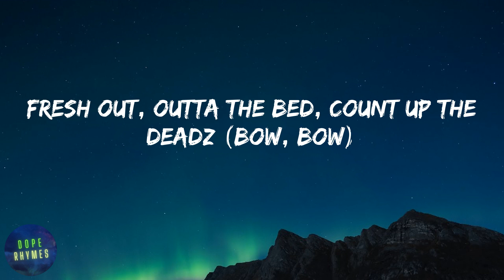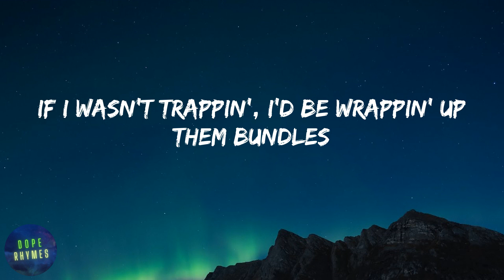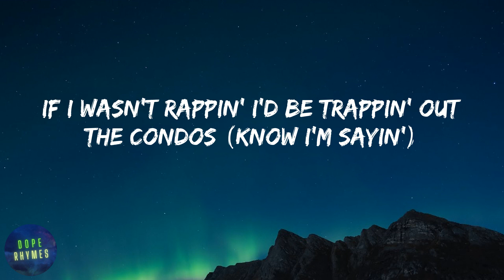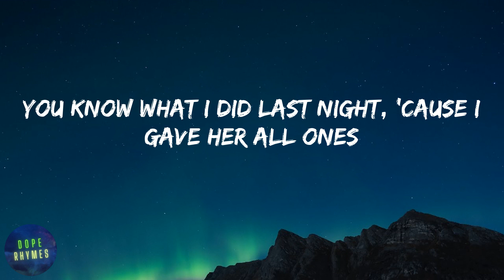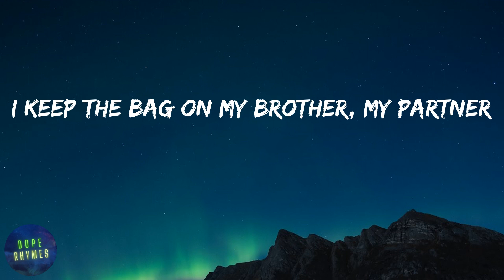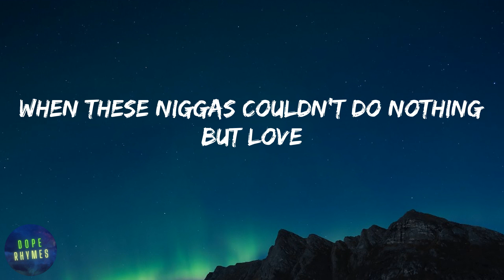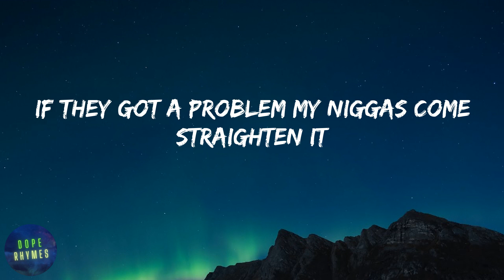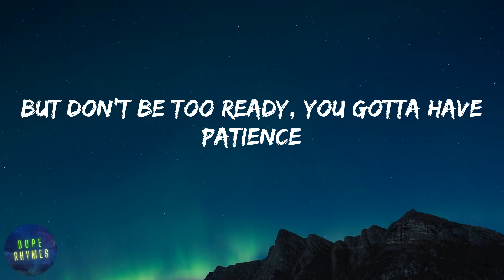Migos - Deadz (feat. 2 Chainz) (lyrics)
Lyrics Deadz (feat. 2 Chainz) - Migos:
You niggas in trouble (niggas in trouble)
You niggas in trouble
Uh oh, fresh out the bed
Uh oh, count up the deads
Fresh out, outta the bed, count up the deadz (bow, bow)
We heard what you said, we heard what you said
If I wasn't trappin', I'd be wrappin' up them bundles
If I wasn't rappin' I'd be trappin' out the condos (know I'm sayin')
No forreal, no cap, my money long like anacondas (know I'm sayin')
No forreal, no cap, I keep a sack like Sapp and Tucker (sacks)
If you think about runnin' with that then you in trouble (think about it)
If you think about runnin' with that then you in trouble (gone)
No forreal, no cap, my money long like anacondas
If you think about runnin' with that then you in trouble
Gang bang slang caine
Heroin, half a ton, Purple Haze Cam'ron
Plays off a Samsung, get the job done
If I go jog at night, yeah, call it a mall run
You know what I did last night, 'cause I gave her all ones
You niggas in trouble, rock chains by the double
Got thangs by the double
Do everything but cuddle
Might buy a bowling alley, I got money out the gutter
Fully automatic, and it don't don't stutter (rra!)
Hop out the bed and I'm countin' them faces
I jump out the whip and them bitches start faintin'
No twenties or fifties, just Benjamin Franklins
Block on lock call me Kurt Angle
I keep the bag on my brother, my partner
Don't fuck with no strangers, they tryna' get famous
I put the hood on my back
When these niggas couldn't do nothing but love
But these niggas still hated
No they ain't real but these niggas gonna fake it
If they got a problem my niggas come straighten it
Nigga debatin', they hatin', they plottin', they waitin'
They want my ice tell 'em come take it
Had people tell me that I couldn't make it
Now I'm doin' shows outta state in the nations
My momma told me stay I gotta stay humble
But don't be too ready, you gotta have patience
Droppin' them bangers, bangers, bangers
Double cup stuffed full Texas Ranger
I shoot a hundred round clip like Wilt Chamberlain
Go to the top and I’m gon bring the gang in
Bitch, do anything to get famous
My wrist cost me a brick and it’s frigid
I’m rich, but I did not let it change me
Statistics say that you niggas ain’t gangster